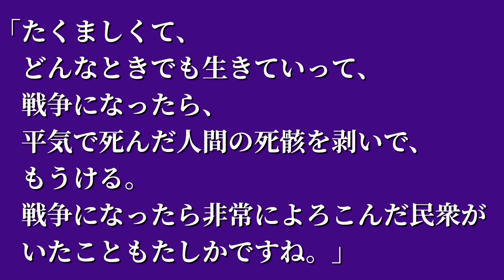言葉476:会田雄次の言葉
【引用文献】
会田雄次『マキアヴェリの周辺』　世界の名著１６『マキアヴェリ』（付録）（中央公論社）

【音源】
VLLO